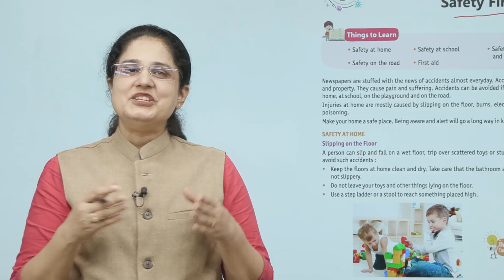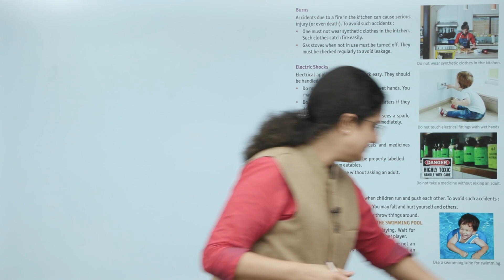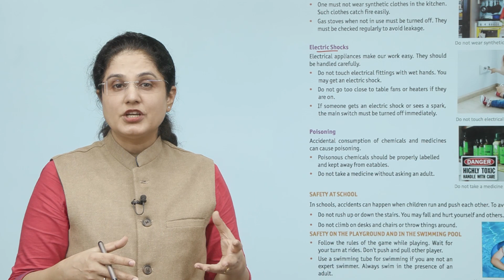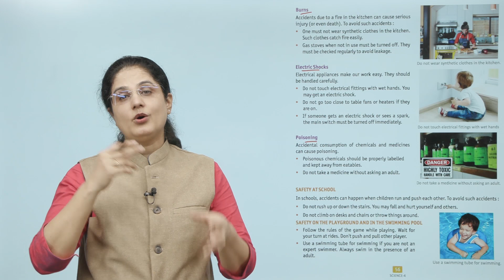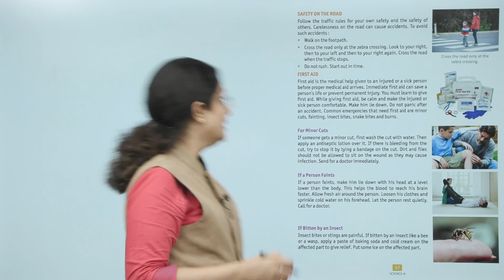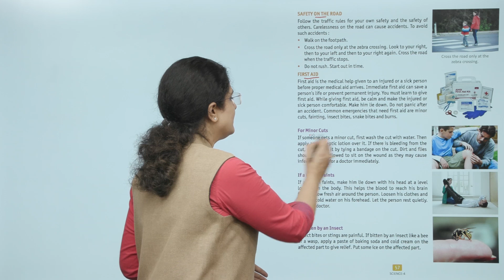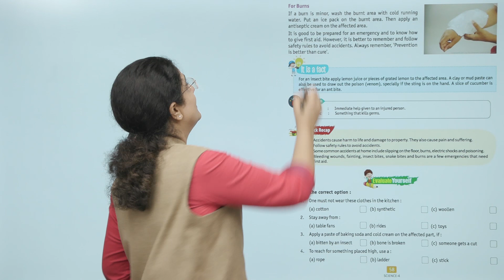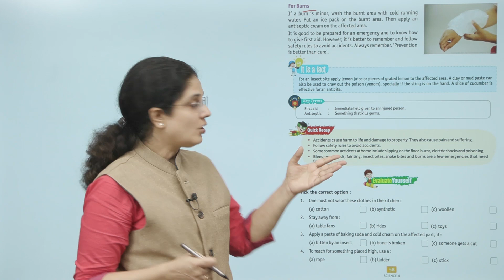Ch 10 | Suman | Science | Class 4 | Safety First | For children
Science, a new launching of Suman Publication, is embellished with all the features for which the products of Suman Publication are famed i.e. rich study material, creative illustrations, thoughtful presentation, interactive exercises, quality printing and much more. But what makes it different from other is that the books of the series are geared up with digital animation, web-support and animated videos wherever required.